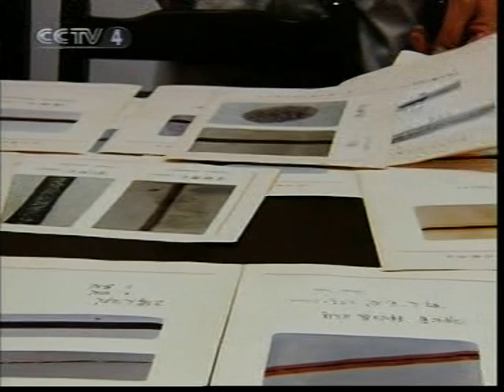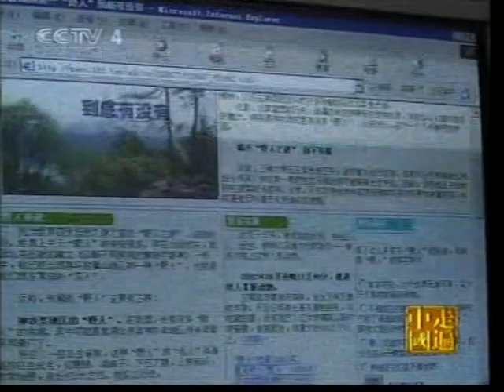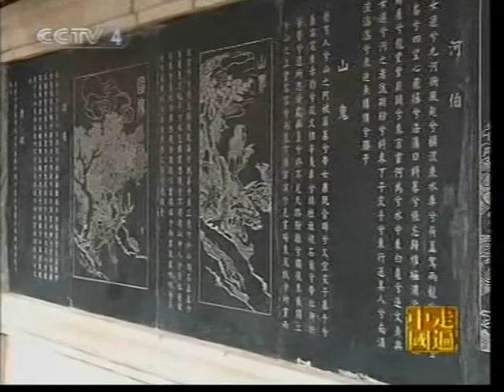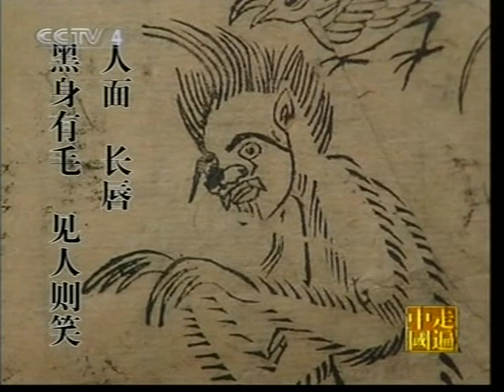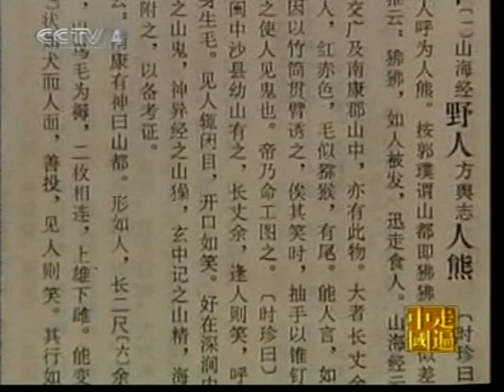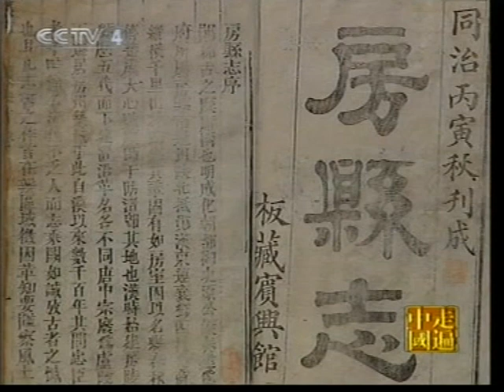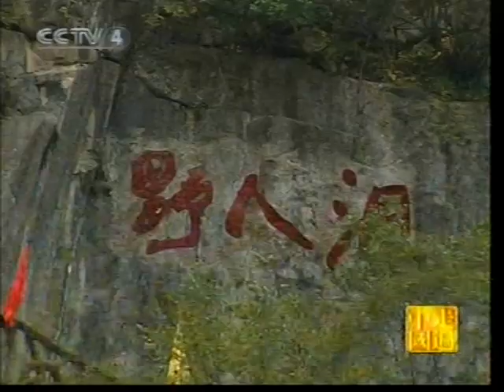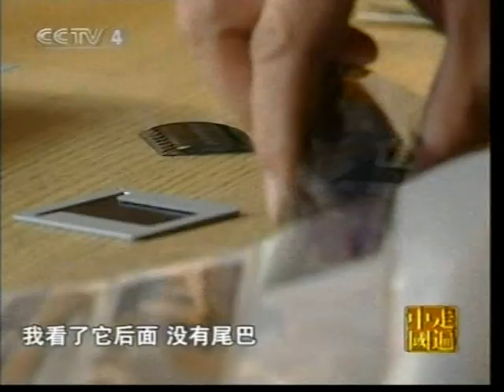Lo yeti in Cina